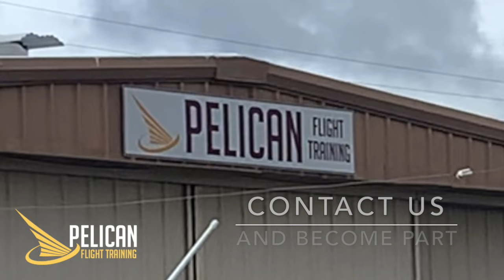Join Pelican Flight Training